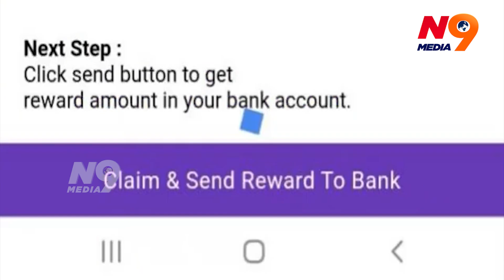Independence Day Hackers Scams | N9 Media